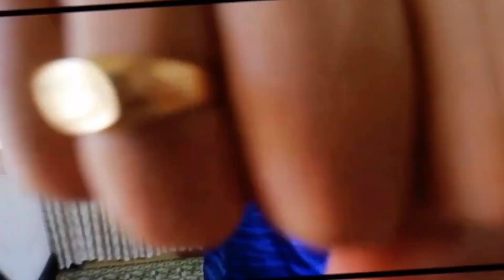IAmHealthyWithPE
The Leaders Educating Leaders

Follow us ↘